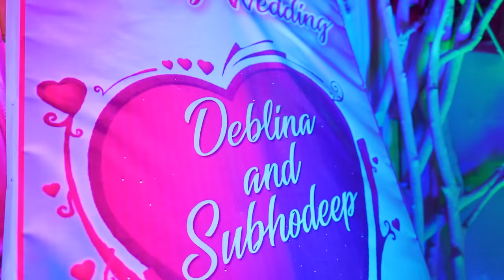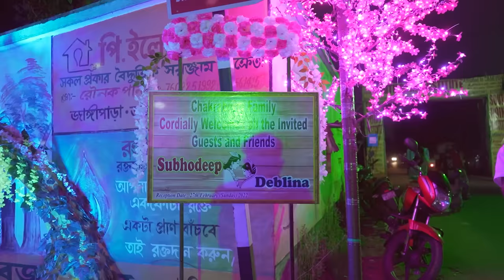Subho ❤️ Esha || Bengali Wedding || Cinematic Video